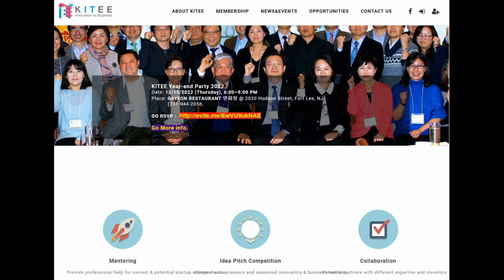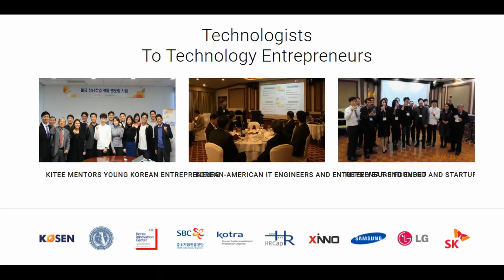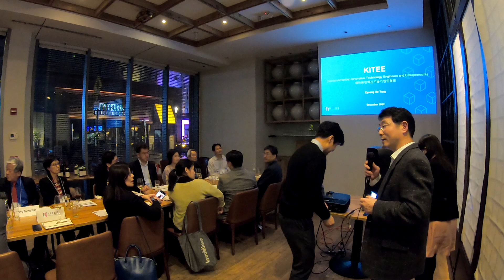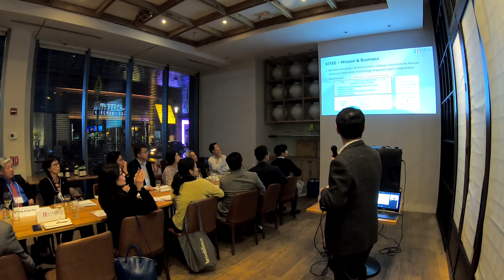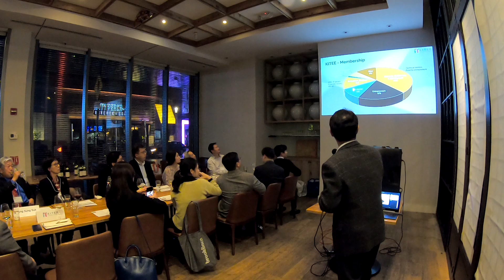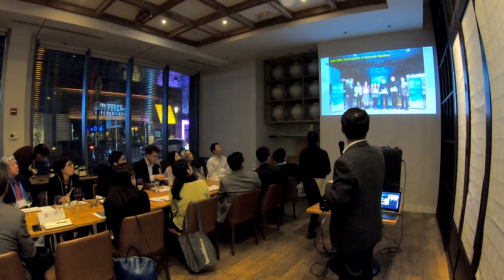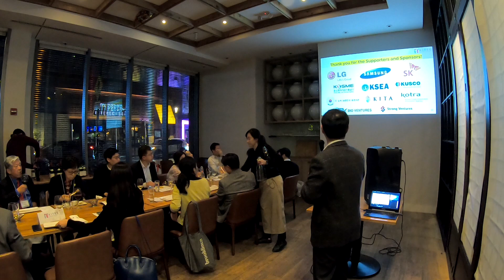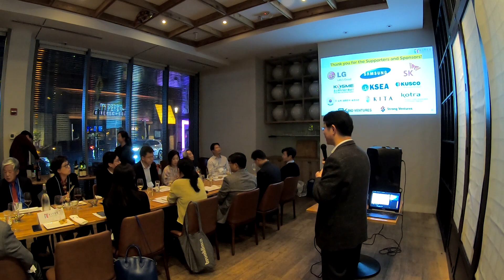KITEE Year End Party 2022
KITEE (Korean-American Innovative Technology Engineers and Entrepreneurs) was established in May 2015 to become the center of the startup ecosystem for Korean-Americans in the greater NY metropolitan area. NY-NJ hub has been the fastest-growing technology startup ecosystem in the US only after the Silicon Valley over the last ten years. The KITEE’s business ecosystem features essential entrepreneurial components to startups: human capital in innovative IT, BT, FT, and other technologies, finance, business service, education/consulting, startup incubation and collaboration with Korea.